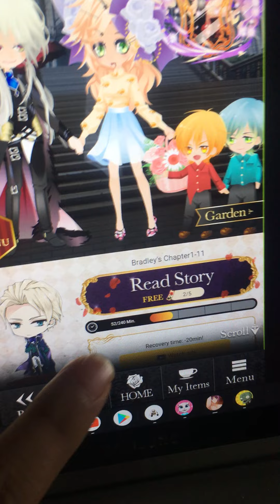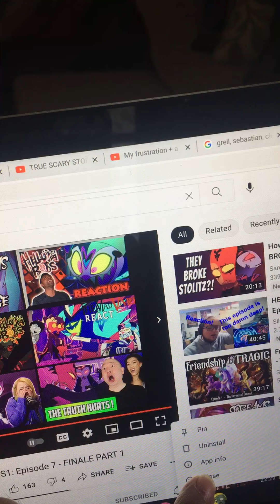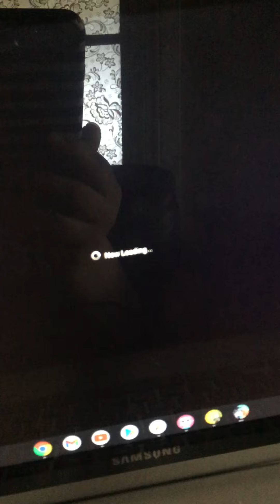Bradley’s Story part 4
The ending of this video, was me spouting my “hate” on a certain Shall We Date character. I apologize for anyone who actually likes Vincent Knight. 🥲😅🐱